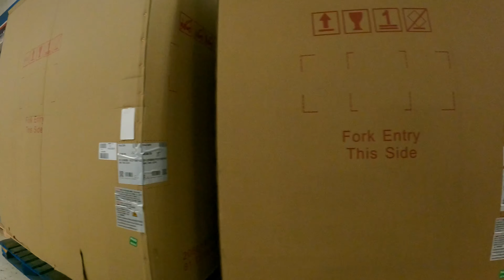Turbo air, Falcon, Scotsman, Standard Restaurant Supply, Main St, Mesa, Arizona, 28 Apr 23, GX022638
Cracking open the Bottle Coolers,
0:00, Standard Restaurant Supply, Main St, Mesa, Arizona, 28 April, 2023,
00:03, Hoshizaki America Ice Machines & Refrigeration Equipment,
0:15, Falcon Bottle Cooler,
0:23, Turbo air Super Deluxe Black Bar Cooler, Two Section,
0:42, Turbo air, Natural Refrigerant,
0:56, Falcon, On Sale Now,
1:27, Falcon Refrigeration,
1:47, Walk in Refrigerator,
1:54, Artic,
2:19, Super Deluxe Worktop Refrigerator, Two Section Self-Cleaning Self,
2:39, Falcon Refrigeration,
3:17, Turbo air Worktop Refrigerator,
3:42, Falcon Refrigerator, Glass Doors,
5:37, Refrigerator Counter Sandwich Top,
6:04,  Chest Freezer,
6:39, Refrigerator Chef Base Cooler Drawer, Stainless Steel,
7:02, Grills,
7:17, Rinnai, Thunder Group,
7:25, Meat Slicer,
7:36, Globe Food Equipment, Dayton, Ohio,
7:49, Mantiwoc,
7:57, Scotsman, Flake, Cube, Gourmet,
8:01, Ice Maker,
8:10, Scotsman,
8:29, Vollrath,
8:36, NEMCO Food Equipment, Hicksville, Ohio, Manual Salad Spinner, DynaCube by Dynamic,
8:45, Manual Impulse Bag Sealer,
Turbo air, Falcon, Scotsman, Standard Restaurant Supply, Main St, Mesa, Arizona, 28 April  2023, GX022638,